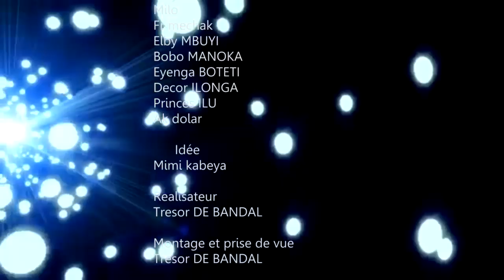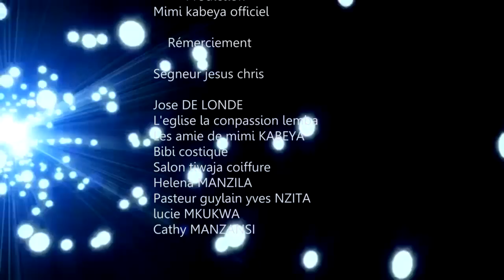VENDU PAR LA FAMILLE NOUVEAU FILM EP4